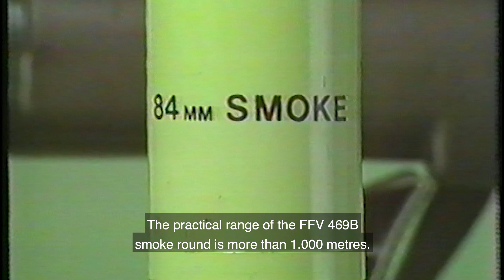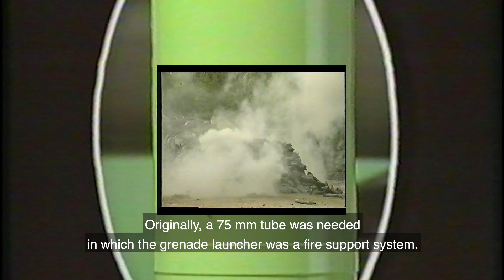Carl-Gustaf® – The story of a Swedish hero | Episode 1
This year a Swedish hero is celebrating 70 years in service – the Carl-Gustaf system! Did you know that the system was used to save lives during a UN mission in the 90’s? In three short episodes you will be able to find out more and listen to stories about Carl–Gustaf. For instance, why did we end up with an 84 mm system?